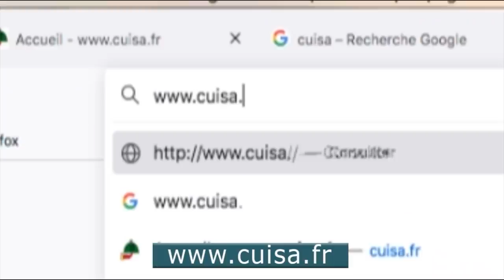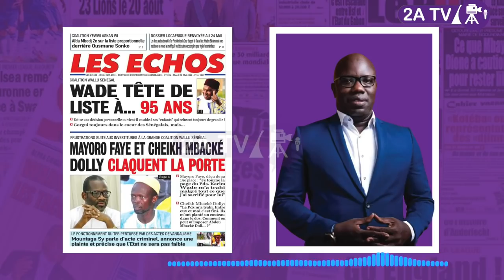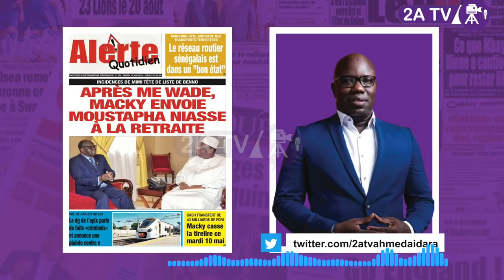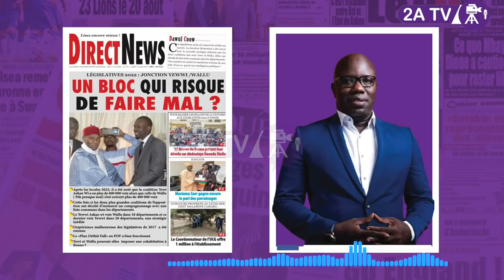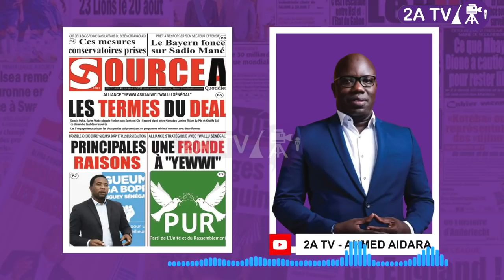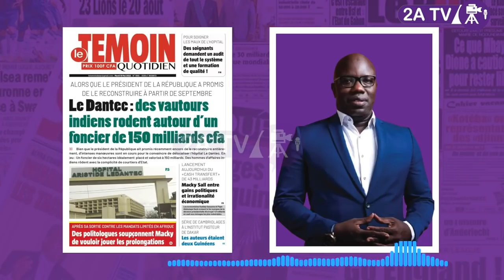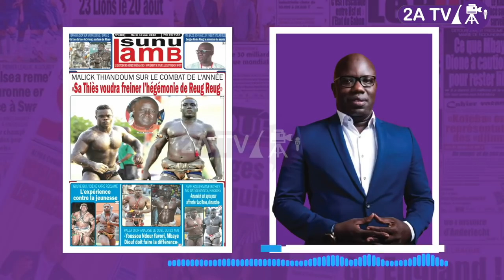Revue de presse Ahmed Aidara du Mardi 10 Mai 2022